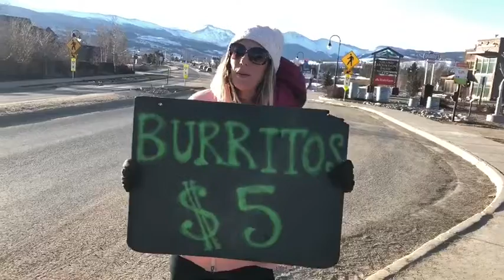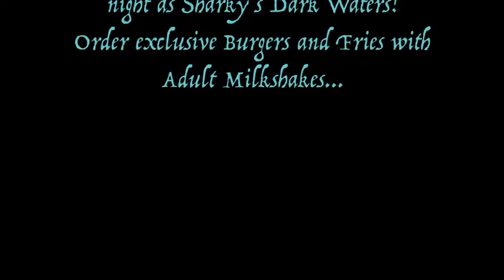Sharky's adapting to new state orders during COVID-019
Our business owners know how to improvise when things change. Sharky's Eatery is no exception.